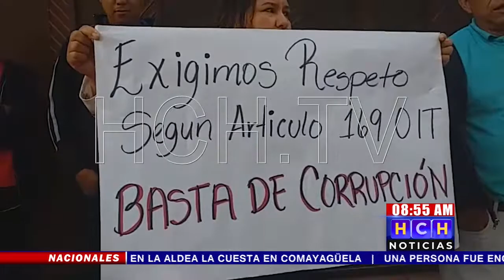Pobladores de San Matías protestan por retraso de dos años en entrega de sus escrituras